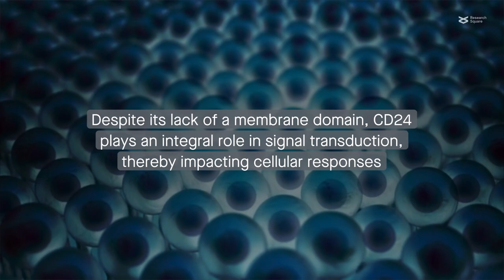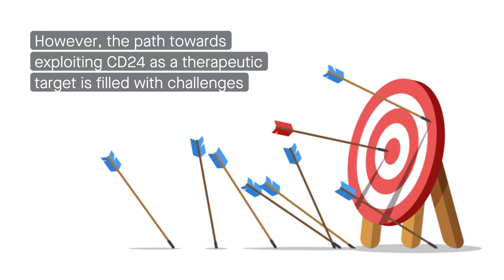Deciphering the role of CD24 in solid cancers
Yang et al. "Targeting CD24 as a Novel Immunotherapy for Solid Cancers." Cell Communication and Signaling (2023)